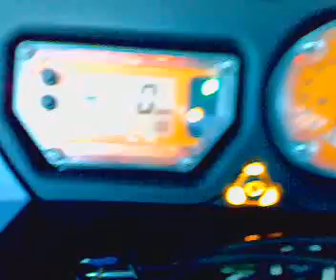KTM 990 ADV Akrapovic EVO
KTM 990 ADVENTURE 07 ABS with AKRAPOVIC EVO SILENCERS without cat,Akrapovic engine map.